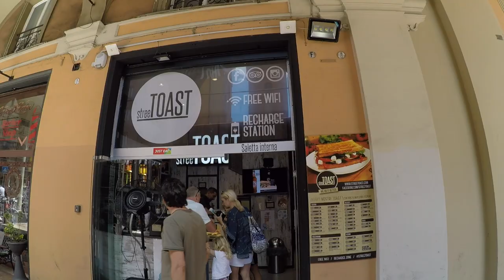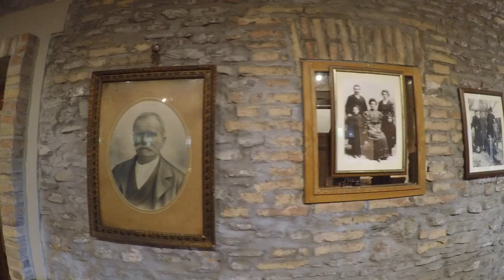Bologna, Italy Travel GoPro Video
Our time spent in Bologna, Italy in the summer of 2017. We went on food tours, ate at the best restaurants, and saw the best attractions.

Adventure by Taco Club @taco-club-official